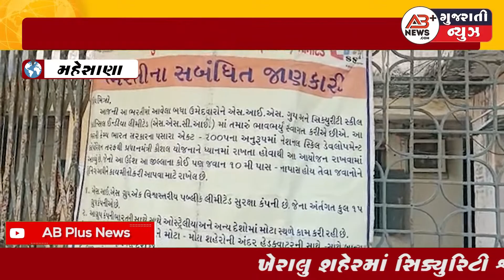ખેરાલુ ખાતે સિક્યુરિટી & ઇન્ટેલિજન્સ સર્વિસ ઈન્ડીયા લિમિટેડ દ્વારા સિક્યુરિટી ભરતી યોજવામાં આવી